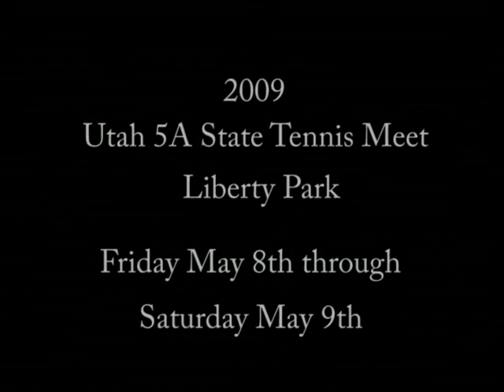Brighton High Tennis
Brighton High School will be defending their streak of 5A state tennis championships. Come support the Brighton Tennis Team! It will be held at Liberty Park on Friday the 8th and 9th of May 2009. It starts in the morning at about 8:30 A.M. and usually goes into the late afternoon.